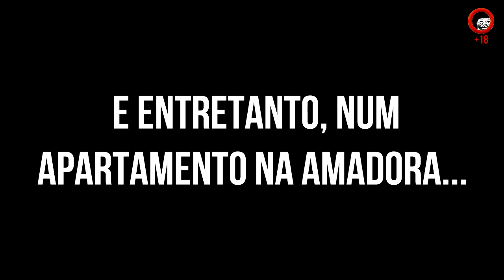Mantorras, o engatatão - 2015 Ep. 02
--- PARCERIAS ---